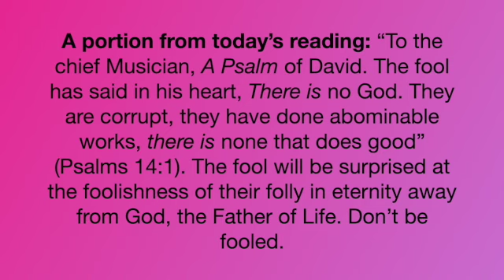A portion from today's reading; July 18, 2024